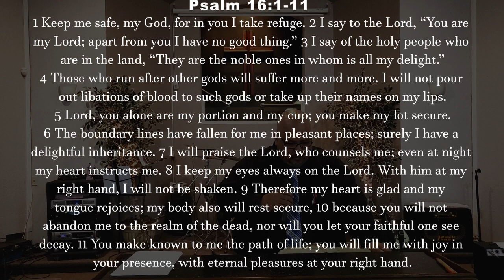Is Life Worth Living